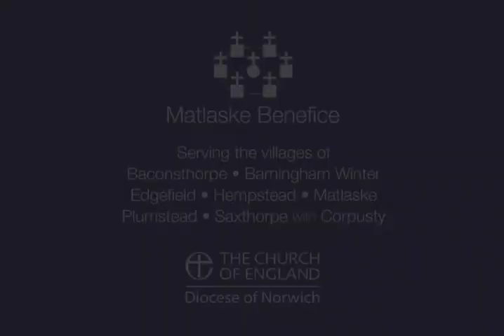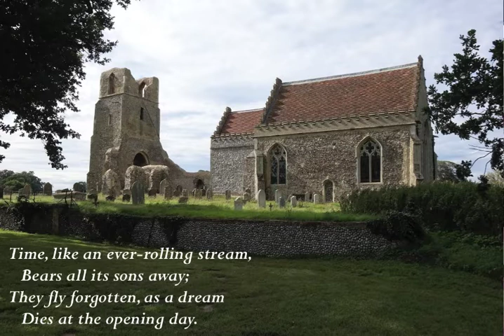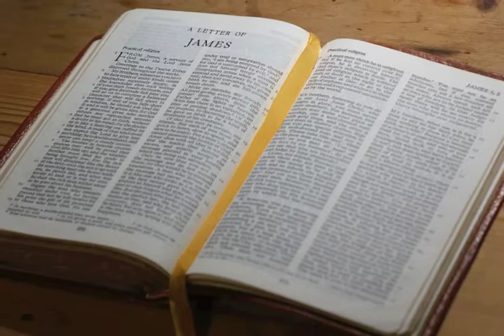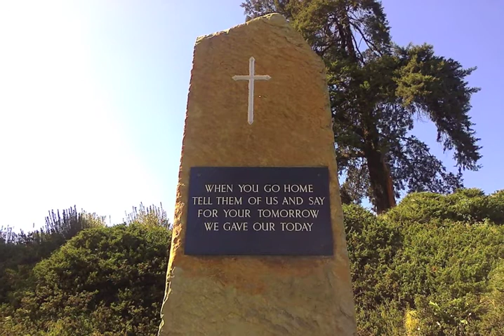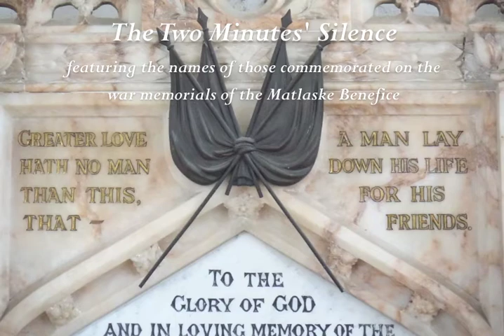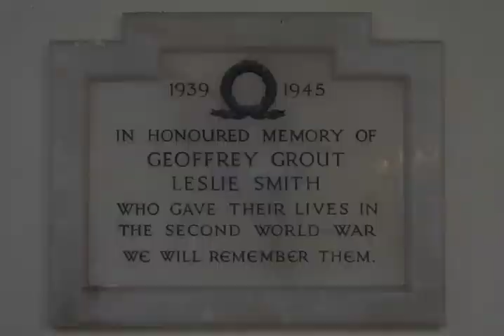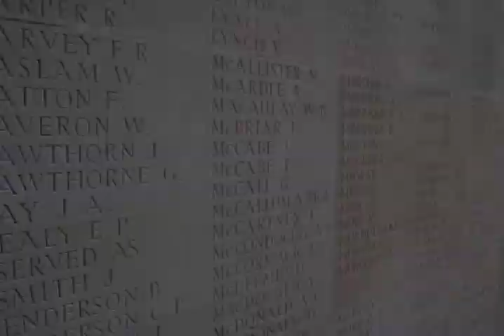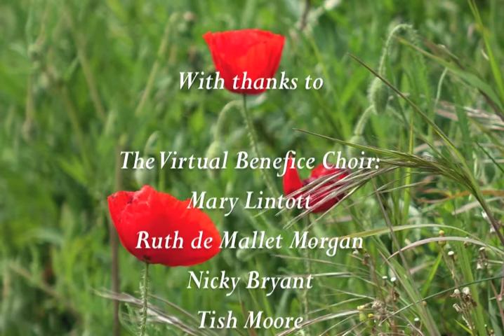The Matlaske Benefice - Remembrance Sunday Service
A Service of Remembrance from the Matlaske Benefice.
Recorded at the Church of St Mary the Virgin, Barningham Winter, Norfolk.
Sunday 8 November 2020 during the Covid-19 pandemic.